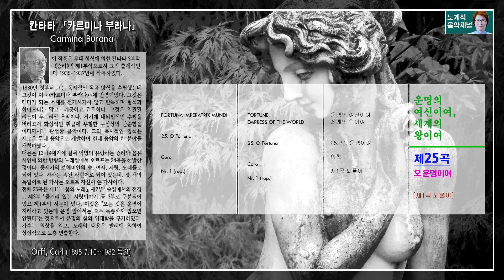오르프(Orff) - 제25곡 오, 운명이여, “카르미나 부라나” 중에서 / 25. O Fortuna in “Carmina Burana”